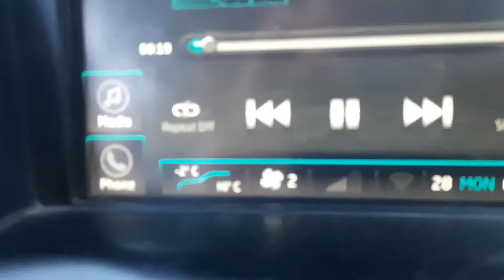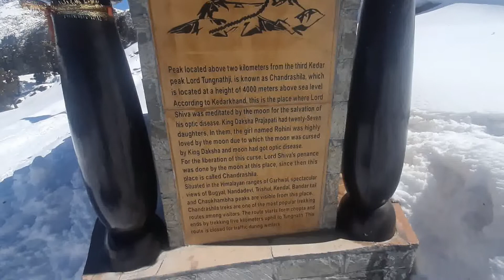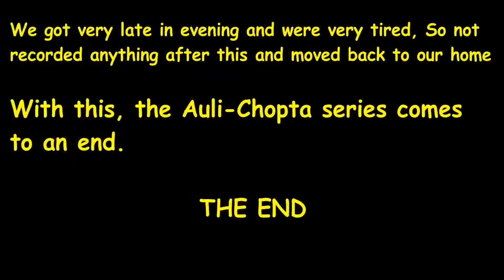MOST SCENIC BUT DANGEROUS SNOW TREK || TUNGNATH SNOW TREK || PUNEET BHARGAVA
This video is about the tungnath snow trek.
Video recorded in Feb2022